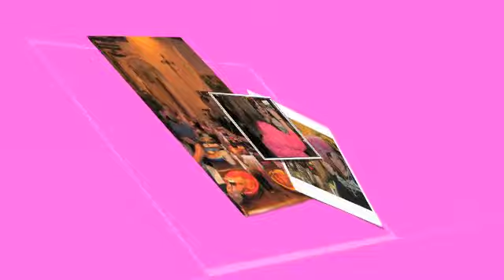Our Ladies Day